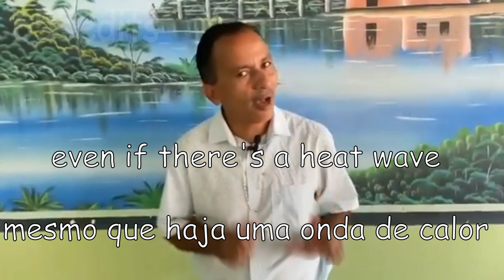Manoel Gomes - EDIT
Manoel Gomes

Última edit desse ano
FELIZ ANO NOVO